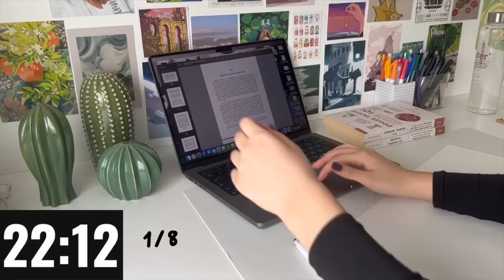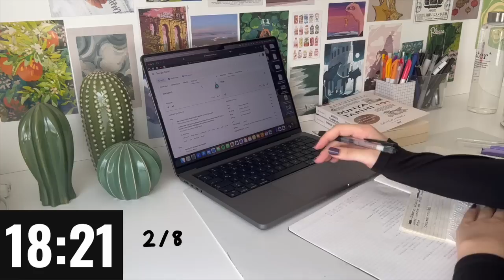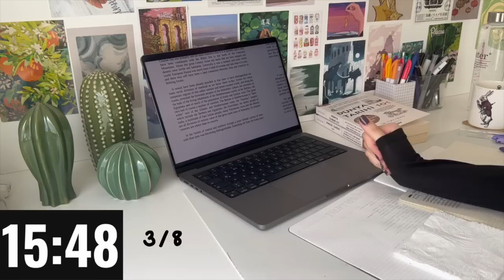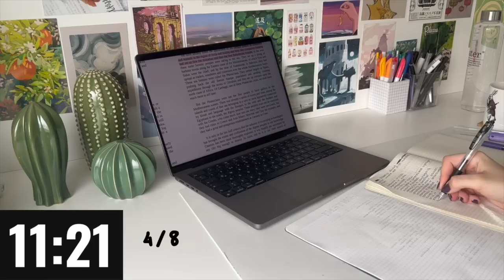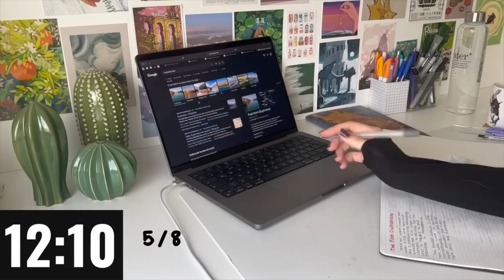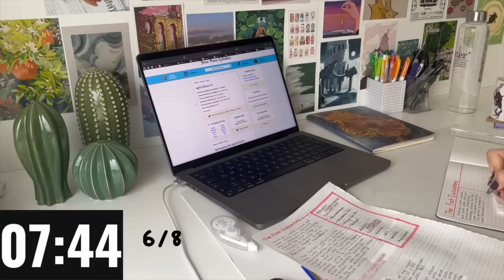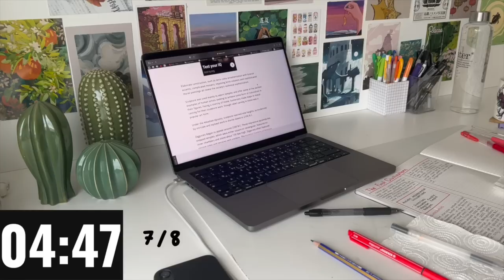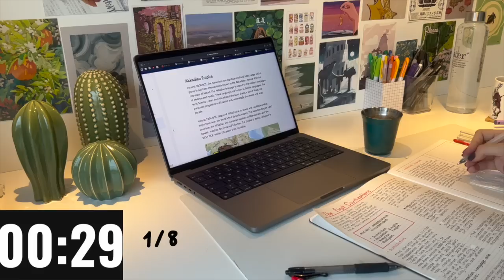4 Hour Study with me ( Pomodoro 25/5/10 ) No music, Typing sound, Background noise, Real time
4 Hour Study with me ( Pomodoro 25/5/10 ) No music, Typing sound, Background noise, Real time